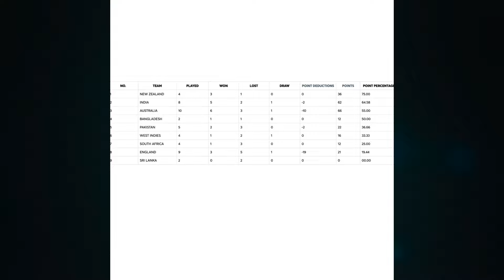ஐந்தாவது டெஸ்ட்க்கான இந்திய அணியை அதிரடியாக அறிவித்த பிசிசிஐ! | Indian Team for 5th Test